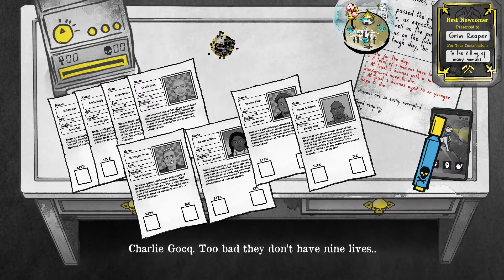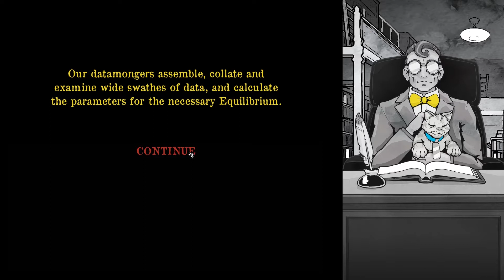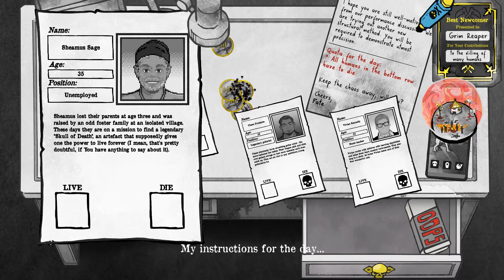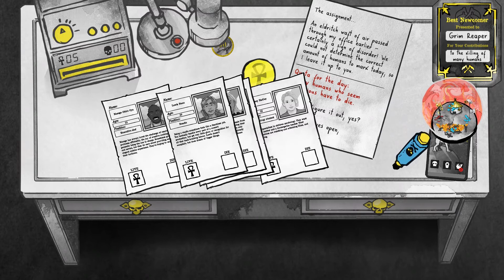DEATH AND TAXES Ep 3